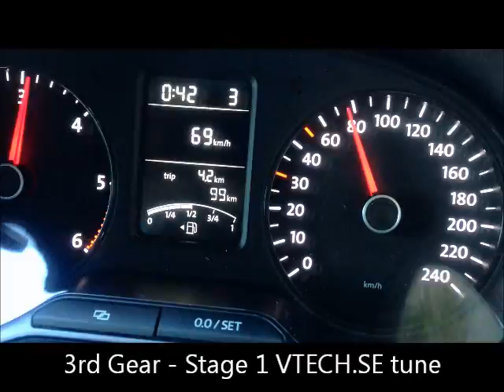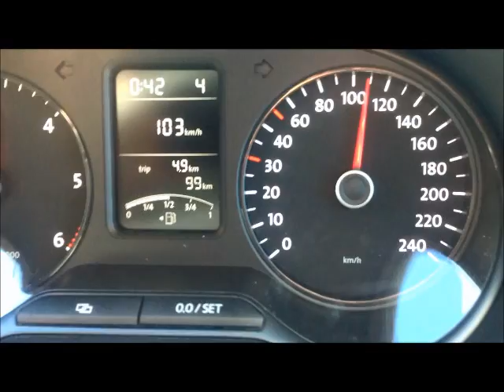amarok stage 2, stage 1 and stock comparison. www . vtech . se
Stage 1 is a reflash only.
Stage 2 is reflash and exhaust.